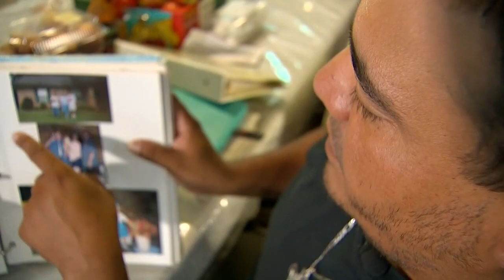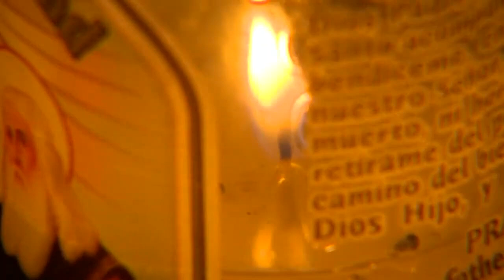Dreamer killed rescuing Harvey victims